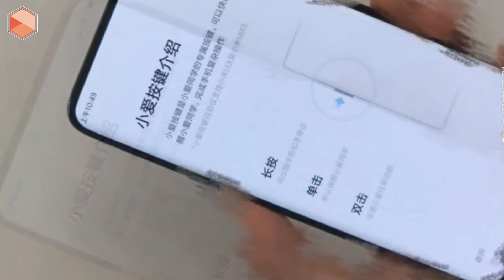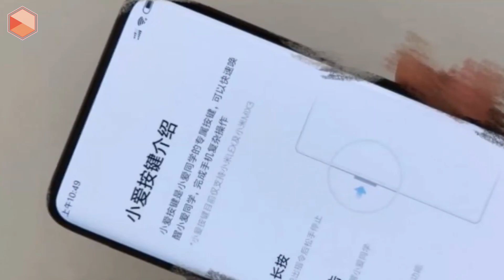XIAOMI MI MIX 3: PRIMERO CON 10GB RAM Y CÁMARA RETRÁCTIL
La empresa Xiaomi se encuentra preparando el que será el lanzamiento de su próximo buque insignia, el Mi MIX 3.

Tal evento se producirá la próxima semana y en él podremos conocer de manera definitiva todas las características de su nuevo Smartphone, del cual ya se han ido filtrando diversos datos a lo largo de los últimos meses, muchos de estos datos, directamente desde la propia compañía.

Lo más reciente lo supimos ayer, cuando la misma Xiaomi confirmaba que el Mi MIX 3 vendrá con una configuración de 10 GB de memoria RAM, lo que podría convertir a este smartphone en el primero del mundo en incluir esta característica.

Además, hace unos meses atrás supimos de manos de sus ejecutivos de Xiaomi, que el terminal incluirá el mayor rediseño de la serie MIX hasta la fecha, eliminando la cámara frontal para dar lugar a un frontal en el que casi todo es pantalla.

Esto es gracias a la cámara retráctil, que vendrá en el nuevo Xiaomi Mi Mix 3, la cual se oculta mediante un mecanismo bajo la pantalla, como ya hemos visto en otros teléfonos.

Y es precisamente esta cualidad, la característica más destacable y la que se deja ver ahora en un vídeo que pone de manifiesto dicha particularidad.

El CEO de la compañía ha compartido en la red social china Weibo hace unas horas unas imágenes realizadas con el dispositivo, que confirma de esta manera la dualidad de su cámara.

Queda descartado, por consiguiente, que la firma se sume a la triple lente por ahora.

Además de la doble cámara trasera, se espera que el Mi MIX 3 incorpore una cámara doble en la parte frontal de 20 MP, lo cual podría ofrecer una notable mejora a la hora de realizar fotografías en modo selfies con desenfoque o, como ocurre en el Pixel 3, en modo gran angular.

Además, el Xiaomi Mi Mix 3 contara con 6,7 pulgadas de pantalla, super AMOLED, con resolución 2K, y ratio de 19 a 9, procesador QSDG 845, con 6/8 GB de RAM, mas 64, 128 o 256 GB de almacenamiento, compatible con la red 5G, USB Tipo C y carga rápida.

Sobre su precio aún no hay nada oficial, pero serían más económicos que todos los Gama Altas que han sido lanzados este año.

Pero todas las dudas quedarán despejadas el próximo día 25 de octubre de este año 2018, cuando se haga su lanzamiento oficial.